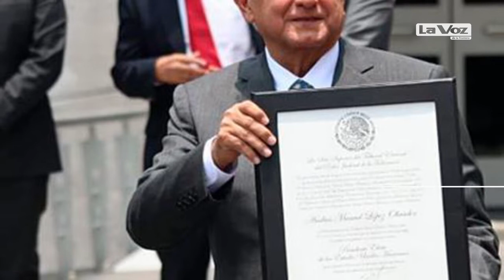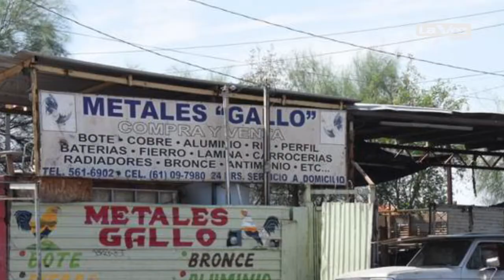Resumen de Noticias del 08 de Agosto del 2018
Entérate de los hechos más relevantes de tu región y el mundo.